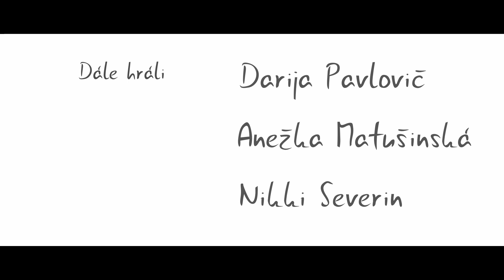Bludy - celý film ( 1080p )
Krátkometrážní drama
film byl zhotoven v rámci celosvětové soutěže 48 HFP Brno 2020 za pouhých 48 hodin
na filmu pracovalo celkem 21 lidí pod taktovkou Kari Ovi
film získal ocenění za nejlepší střih,nominaci na nejlepší herečku - Lenka Haluzová
cenu za nejpopulárnější trailer a cenu za nejlepší trailer.
náš štáb dostal taky jednu z nejdůležitějších cen a to - Spirit of 48hour film project
a celkově se umístil na čtvrtém místě.

Karla Hoknová neudržuje jen protékající kohoutky v hotelu, ale snaží se udržet i svůj nevydařený vztah s líným Jardou. Dokáže si ale udržet svůj vlastní zdravý rozum?